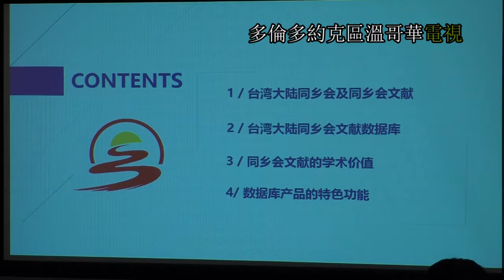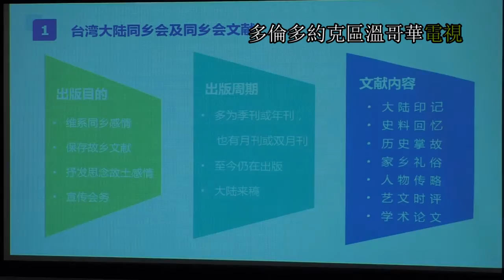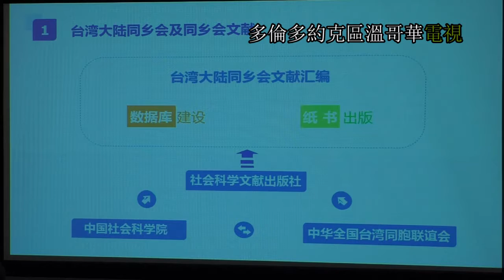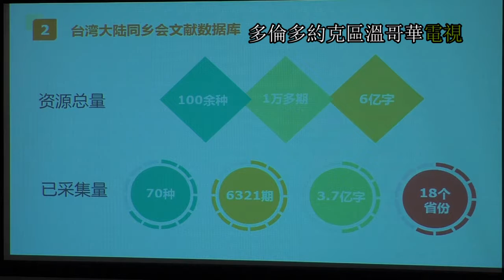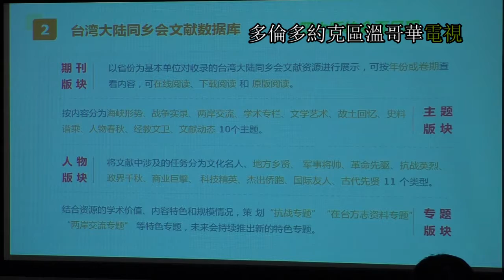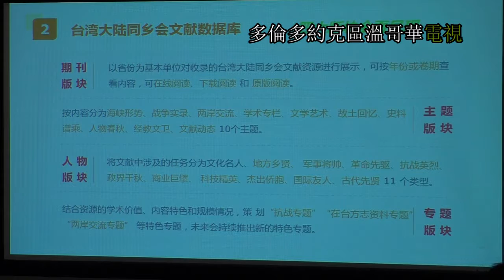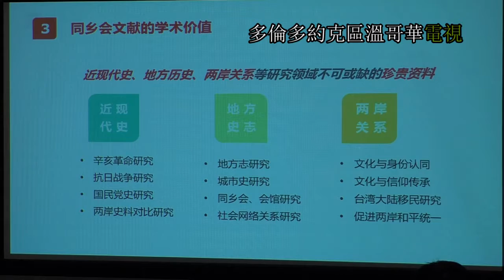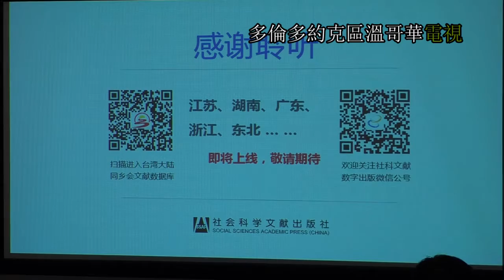中國科學文獻出版社, 數據庫產品推介會, 20170316